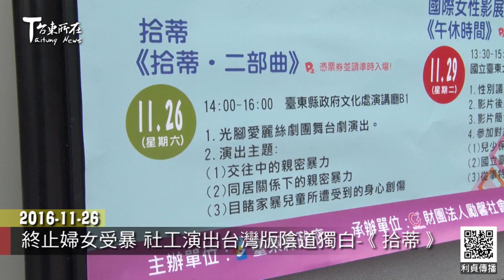2016 11 26 終止婦女受暴 社工演出台灣版陰道獨白 《拾蒂》 台東新聞-台東所在-利貞傳播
勵馨基金會光腳的愛麗絲劇團於11月26日下午
臺東縣國際終止婦女受暴日系列活動中
在文化處藝文中心演講廳
演出台灣版《陰道獨白》舞台劇
《拾蒂‧二部曲》的片段

光腳愛麗絲劇團是勵馨基金會
於2009年培植的倡議伙伴
而 拾蒂是基金會的性別倡議大戲
二部曲收集婚姻中家庭暴力、交往中親密關係
與目睹暴力兒童個案故事演出
看完之後讓人心動也心痛

導演喬色分說
拾蒂 還沒有結束
因為婦女暴力還沒有終止

黃清海攝影 劉瑞紋整理